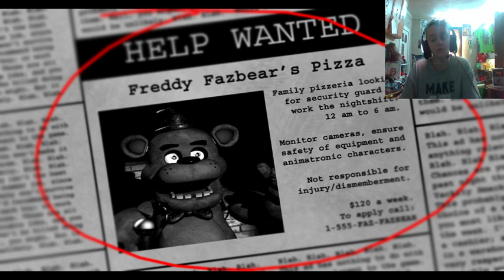Five Nights At Freddy's replay nights 1-3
*DO NOT SPAM MY CHANNEL WITH YOUR INSTAGRAM, TWITTER, YOUTUBE, FACEBOOK, NOTHING! DO NOT SPAM MY CHANNEL! YOUR SPAM OF YOU ASKING ME TO LIKE, FOLLOW, OR ANYTHING LIKE THAT WILL BE DELETED!